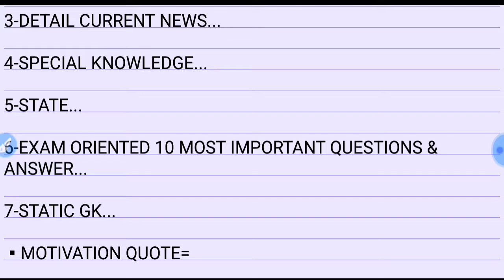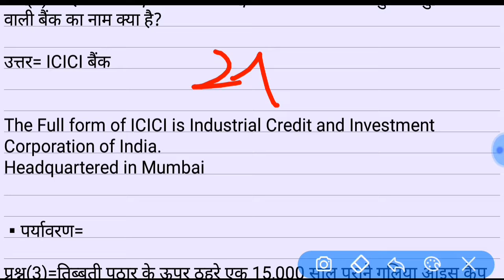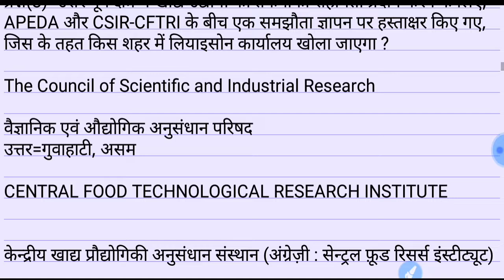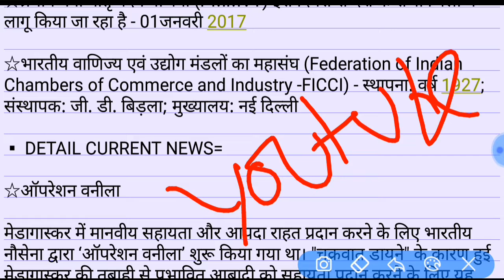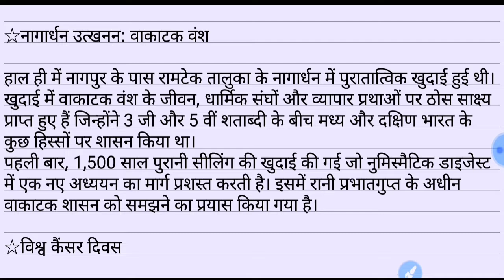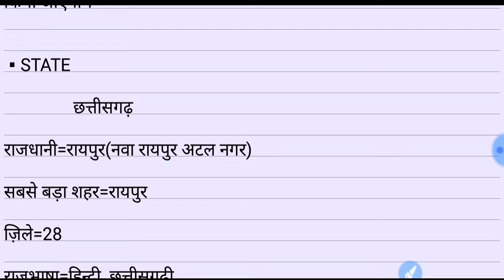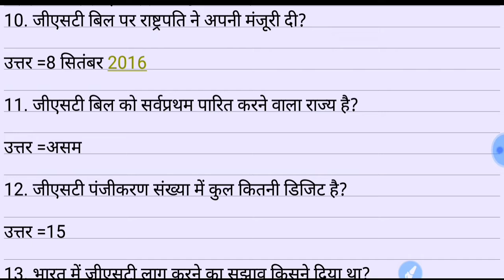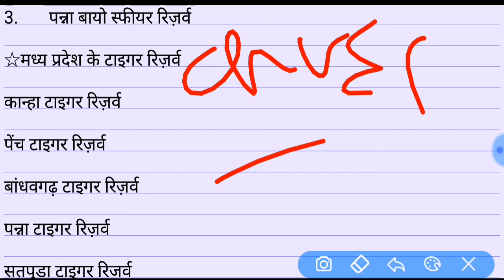5 FEB 2020 |DAILY CURRENT AFFAIRS WITH STATIC GK|UPP,UPSI,NTPC,SSC,BANK & ALL EXAM.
5 FEB 2020 DAILY CURRENT AFFAIRS WITH STATIC GK

HELLO ASPIRANTS,

AJ KE IS VIDEO MAI ONE LINER CURRENT NEWS AND DETAIL CURRENT NEWSAND STATIC GK,STATE AND EXAM ORENTED MOST IMPORTANT QUESTIONS &ANSWER DEKNE KO MILENGE JO ALL ONE DAY EXAM KE LIYE USEFUL SABIT HONGE...

UPSI,UPP,UPSSSC,NTPC,SSC(10+2),SSC(MTS),UPTET etc.